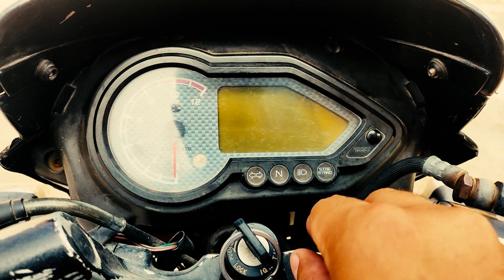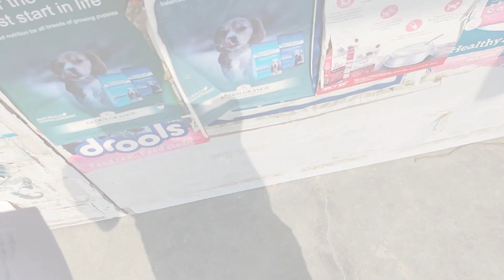Maja aa Gaya 😍 || Dukh bhi ho raha hai 🤞😔 || # Vlog - 7 ❤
hit like.

# Harsh Farshwal Vlogs
# Trending🔥
# Pitbull Puppy
# Cupper
# Night match for friends
My dog Play With Kids And My 2nd Vlog

Lots of❤️